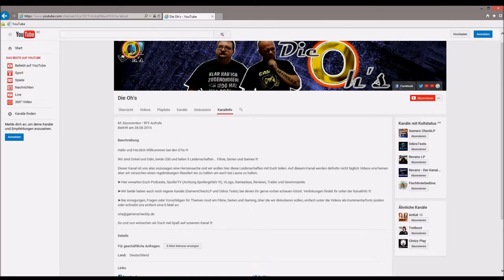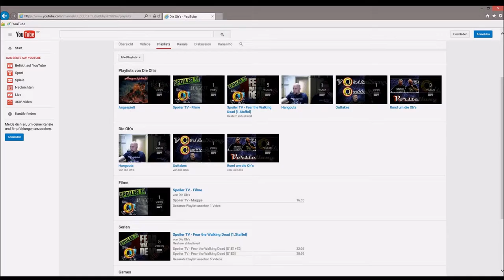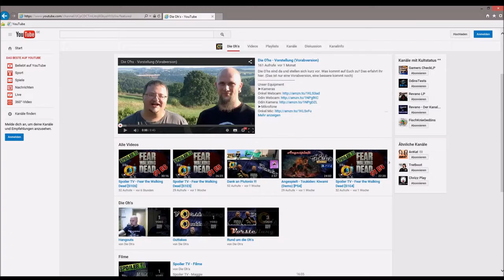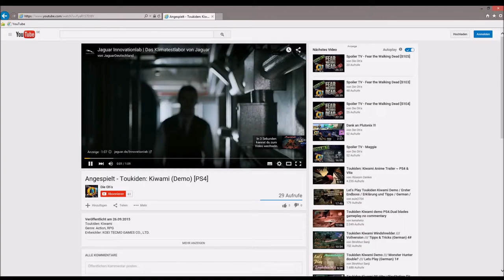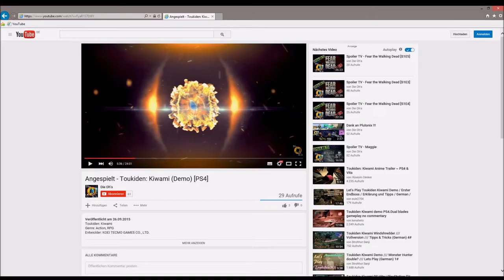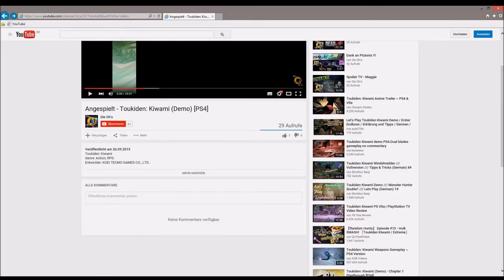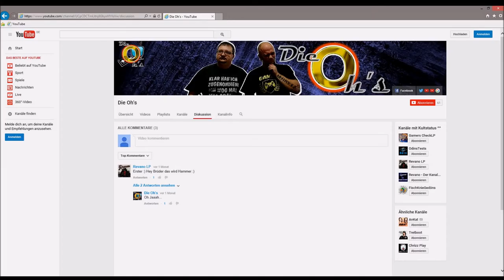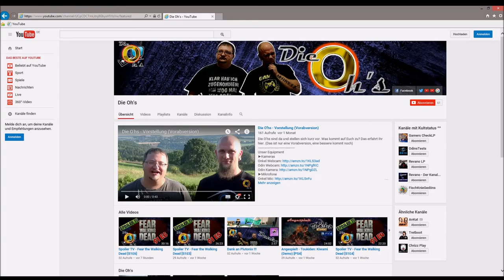Kanalvorstellung #114 - Die O'hs